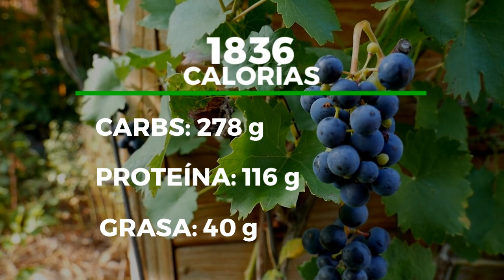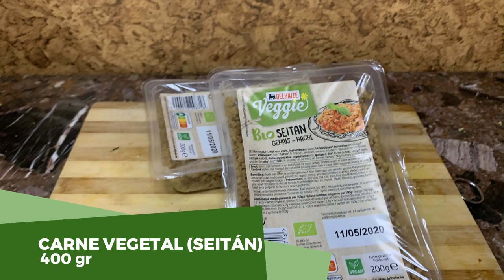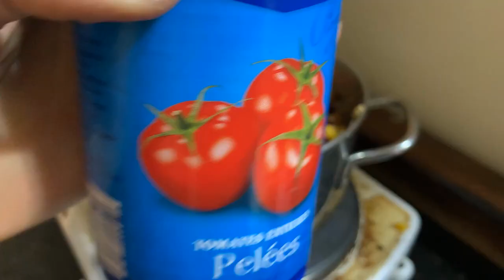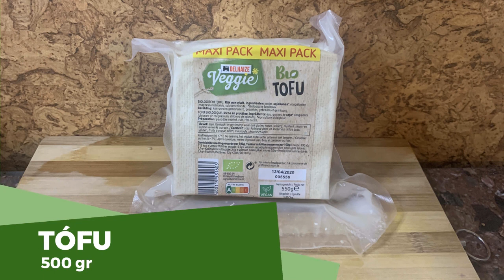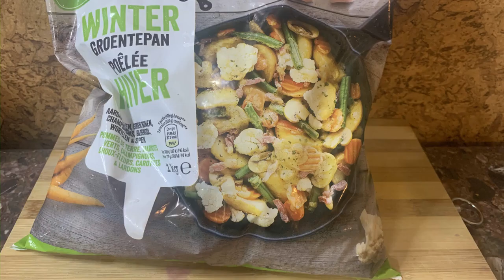MEAL PREP VEGANO ALTO EN PROTEÍNA | Recetas simples y fáciles de cocinar: Sano + Fit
Hola hola! Hoy les tengo un meal prep para 4-5 días de la semana. Son recetas altas en proteína, muy fáciles de preparar y ligeras en la cartera también. No sólo están sabrosas, si no que también te van a mantener fit, saludable y satisfecho.

► Si te gustó el video no se te olvide dejar un like!

Ingredientes, porciones y macros:

Smoothie Bowl:
Cals: 669

Prote: 37 g
Carbs: 97.3 g
Grasa: 19.3 g

2 dátiles
1 plátano
250 g moras mixtas
100 ml leche de soja
1 scoop prote vegana
5 g cúrcuma molida
5 g linaza molida
15 g chia seeds
28 g nueces mixtas y frutos secos
Tofu Thai Wok:
Cals: 288

Prote: 23 g
Carbs: 15.4 g
Grasa: 16.8 g

500 g Tofu
1 kg Verdura mixtas congeladas
1 taza arroz integral cocinado
Salsa:
6 cucharadas Crema de maní
8 cucharadas Tamari (Soja baja en sodio, Teriyaki)
2 cucharadas Salsa Picante
Chilli SIN Carne:
Cals: 879

Protein: 56.2 g
Carbs: 165.4 g
Fat: 3.8 g

6 papas
3 zanahorias
1 Pimiento Rojo
2 Cebollas
400 g frijoles cocinados
400 g lentejas cocinadas
850 g salsa de tomate
1 taza de elote dulce
400 g Seitán
Especias: Sal y pimiento. Yo usé orégano, paprika, especias de cebolla, ajo y un sazonador que contenía varios tipos de pimientos, chile cayén, paprika ahumada, cilantro y hierbas.

Ayúdame a que este canal crezca y le podomas llegar a muchas más personas! Te lo agradecería como no tienes idea, te mando un abrazo y mucho cariño! GRACIAS!!

Cuida tu mente, cuerpo y alma.

- El Plantívoro